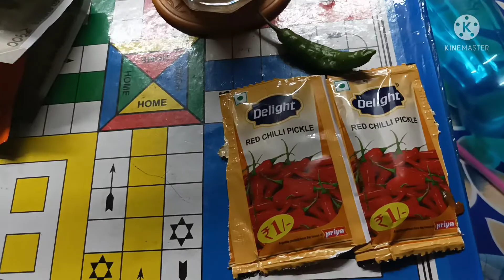লঙকা খাবার কম্পিটিশন